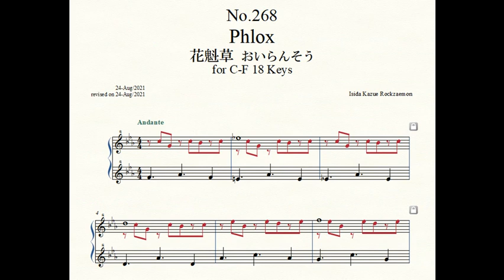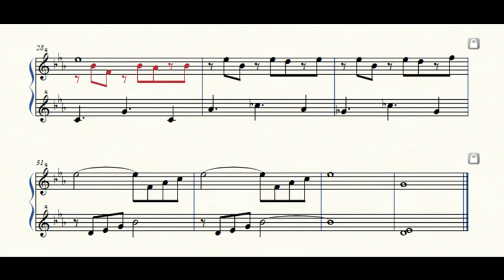Rockzaemon “Florum” Preludes for Celesta or Toy Piano No.268.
Rockzaemon.
Preludes for Celesta or Toy Piano.
(C-F 1.5 Octaves, 18 Keys)
Florum No.268. Vol.XXIII.

Phlox 花魁草 おいらんそう